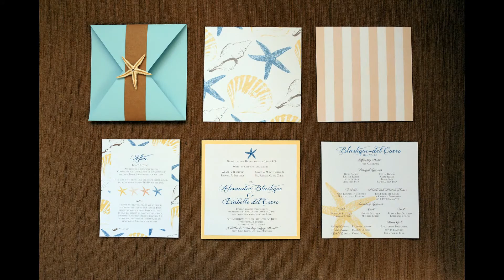ALEX + ISA ONSITE PHOTO FINAL